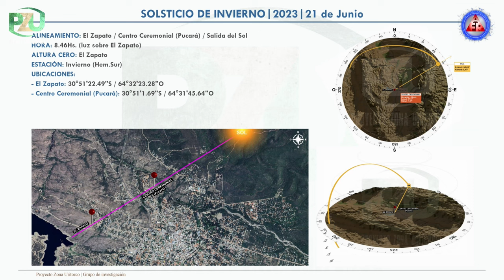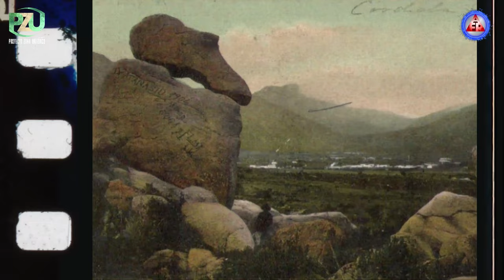Evidencias físicas de una Civilización Megalítica en el Uritorco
Resumen de las alineaciones y contexto histórico. Este es el resultados obtenido por "Proyecto Zona Uritorco" luego de mucho tiempo de investigación tanto en el terreno como en el intercambio de escritos, imágenes, videos, etc. En esta ocasión - a la par de ir recolectando datos sólidos que compartimos públicamente (el enlace al pdf se encuentra más abajo) - intentamos hacernos preguntas que motiven a seguir indagando qué ocurrió exactamente hace milenios en estos lares: Capilla del Monte, Córdoba, Argentina. En diciembre de 2023, en vísperas del solsticio de diciembre, realizamos un viaje a este lugar con un grupo compuesto por: Gustavo Fernández, Emanuel Giúdice, Adrián Varela, David Fernández, Néstor Santana y Alexis Weisheim. La modalidad empleada sería la de dividirnos en tres grupos ubicados en tres puntos de gran interés:

• Centro Ceremonial (mal llamado "pucará" de Pueblo Encanto)
• El Zapato
• La Piedra Bola.

Un enorme agradecimiento a nuestro amigo Fabio Cepeda, un enorme valor para nosotros tanto en lo afectivo como en el desarrollo de nuestras numerosas investigaciones en el lugar.

VISITA NUESTRO PORTAL
👉Relacionados:
*Nuevas evidencias de la civilización megalítica del Uritorco: alineaciones geométricas ancestrales
*¿Más evidencias de una civilización megalítica en Capilla del Monte?